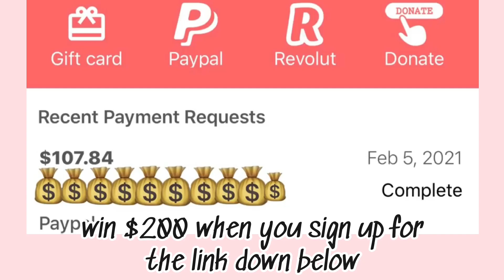CHARLI DAMELIO DANCING TO RIHANNA